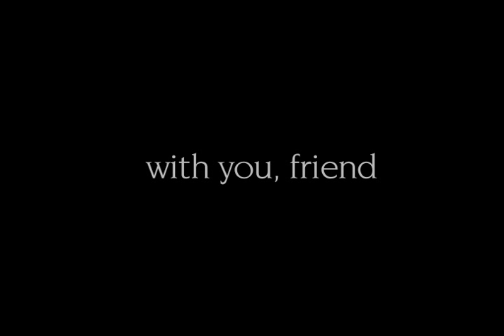China Care Foundation -- 2010 Celebrating Ten Years!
A short video commemorating 10 years of progress for China Care Foundation on behalf of the medically, physically, emotionally and socially distressed orphan children of China. Set to the music of "Surprised" by "Ten Sheckle Shirt", the video is China Care's gift to the donors, volunteers and over 50 China Care Clubs at colleges, universities and high schools across the country, who have supported this effort all the way. And to "Half The Sky", a program that shares our persistent vision -- a continuing care model for these children that dovetails our mission.